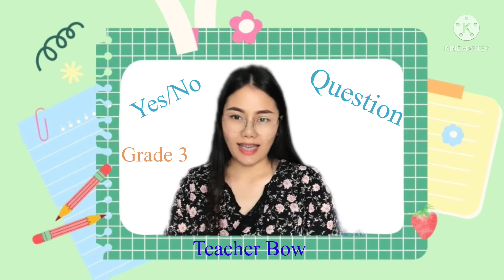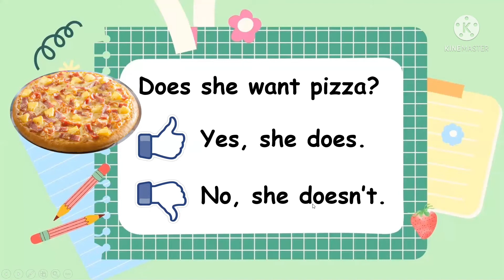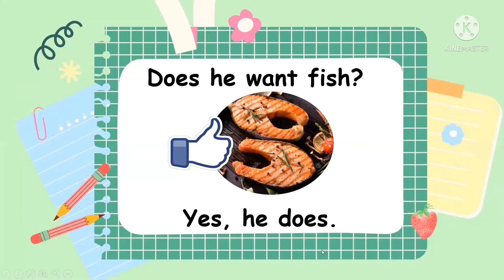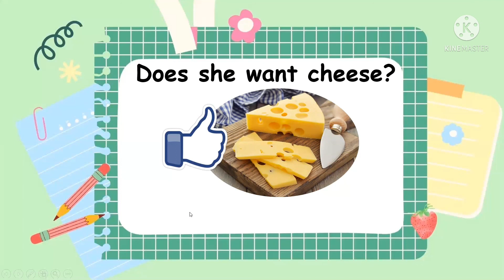Yes/No Question ชั้น ป. 3